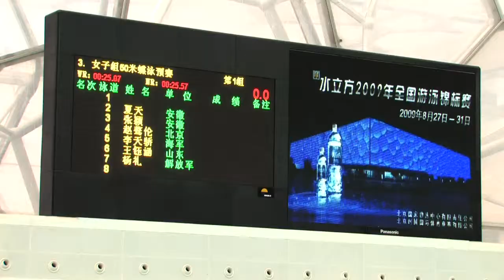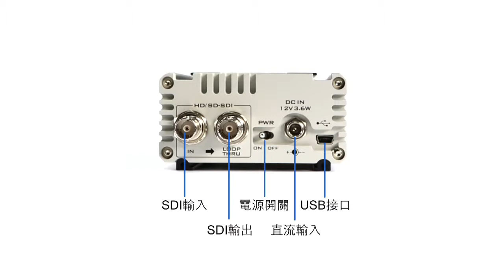datavideo DAC-60 HD/SD-SDI轉VGA轉換器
•活動現場透過投影機直播給現場來賓觀看的應用方式，一直都是目前最大通用的作業，SD時代現場利用投影機播放還可以利用Composite訊號方法，將導播機的直播影像傳送到投影機，只不過因為長距離的傳輸造成訊號衰減，所呈現的會較模糊無法清晰的播出影像，但是畢竟還是可以串連整的作業流程。

• Full HD時代到來，提供完全又清晰的數位影像訊號播出，影像解析度達1920 x 1080的高畫質，而傳輸的訊號格式是HD-SDI訊號，但是目前為止，大部分的投影機只能相容於VGA、RGB或Composite訊號格式，在格式與解析度上都無法能夠對稱使用，所以不少使用者不得不將1920x1080的HD-SDI下轉為Composite影像，傳送給投影機直播使用，這樣的使用方式就跟早期呈現的效果一樣，容易造成直播影像模糊，根本無法分享高畫質時代所提供的清晰影像

•Datavideo訊號轉換器之DAC-60就是一台將HD／SD-SDI訊號轉換為VGA訊號的設備，可解決Full HD影像與投影機串連作業的中繼轉換器，也是因應目前Full HD導播作業必須提供長距離訊號給投影機直播使用時，DAC-60訊號轉換器可接受HD的訊號轉換為VGA訊號，現場以投影方式直播，不僅可以保留影像清晰外，有可以長距離的傳輸，不管是會議場合、戶外大型活動或運動場上的電視牆播出，DAC-60訊號轉換器就是您多機作業必備的工具